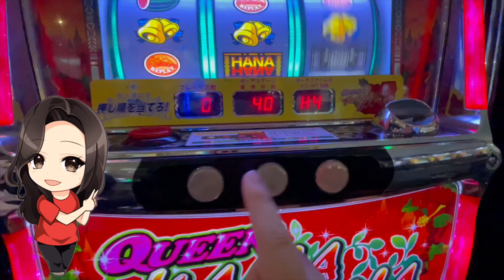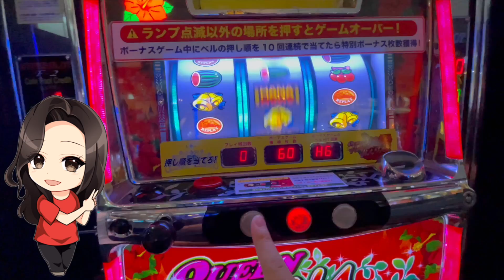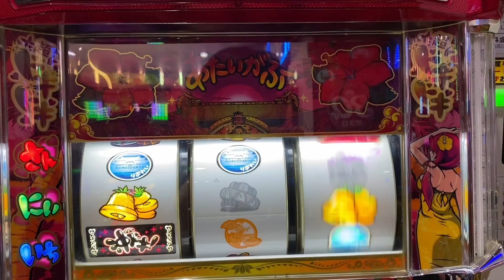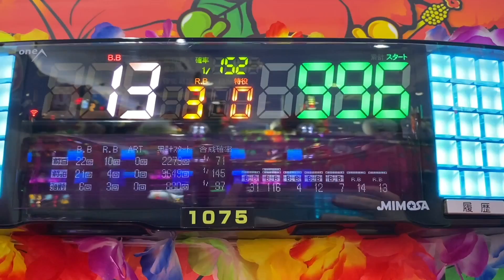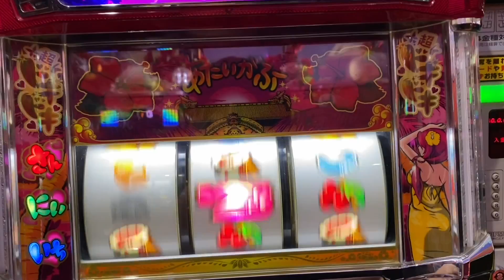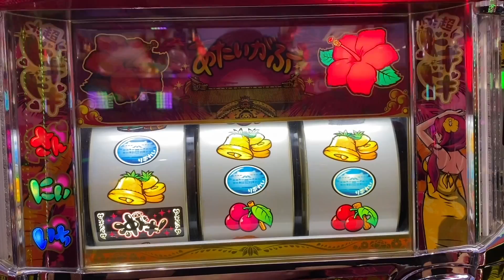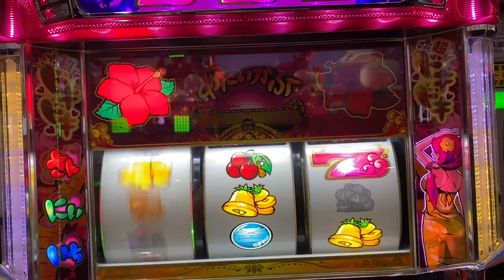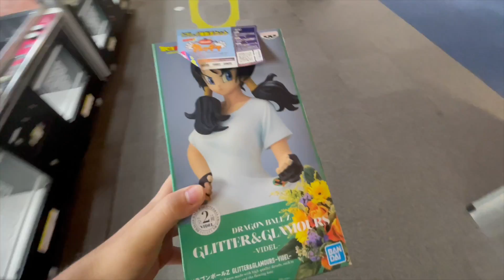【沖ドキ】史上初の事故がエグかった‼︎